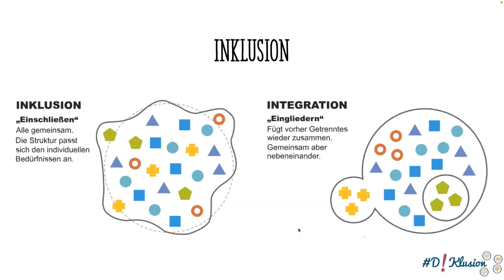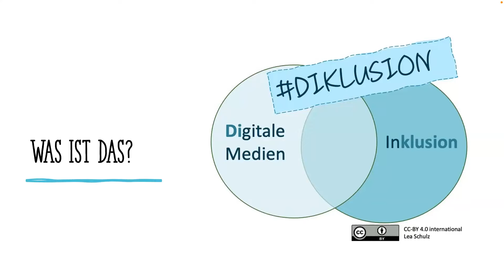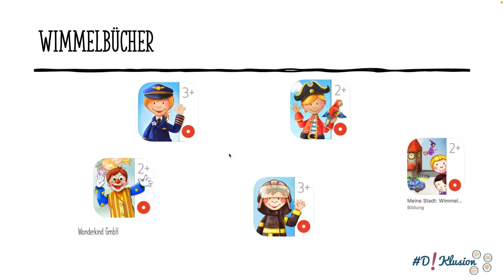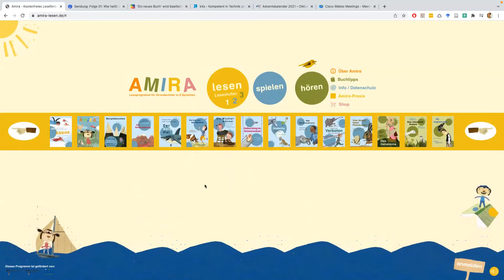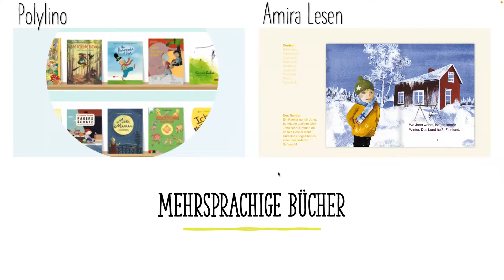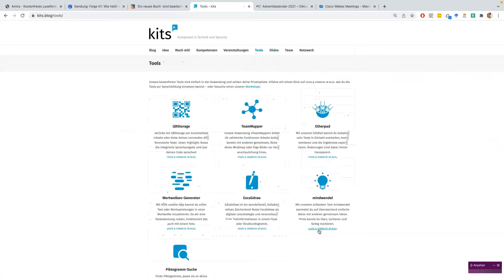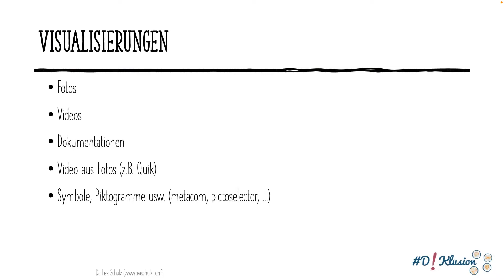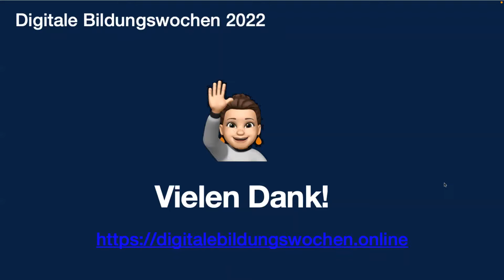Diklusive Sprachförderung - Tipps und Tricks für den digital-inklusiven Fachunterricht